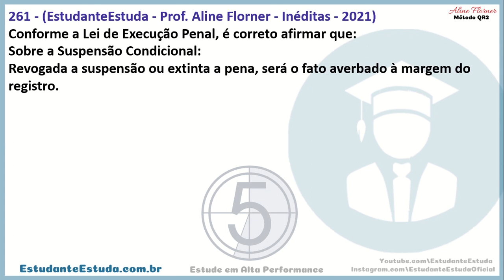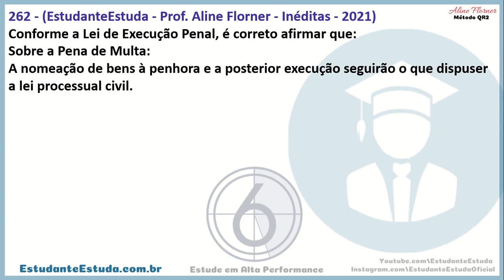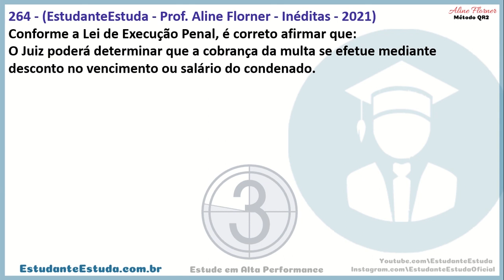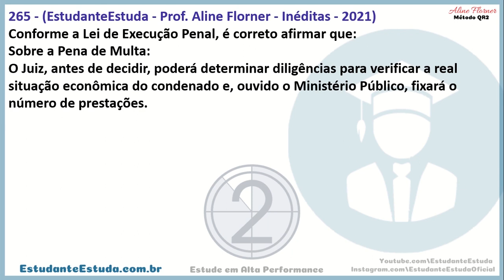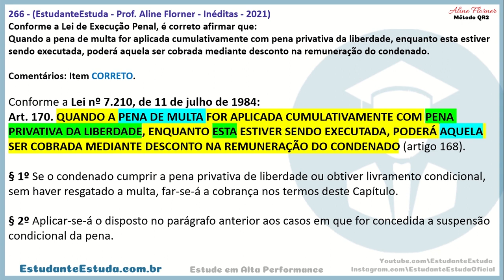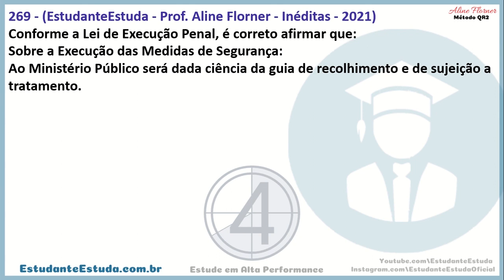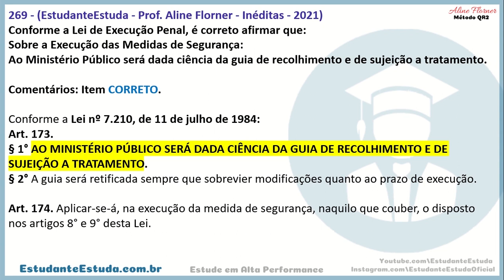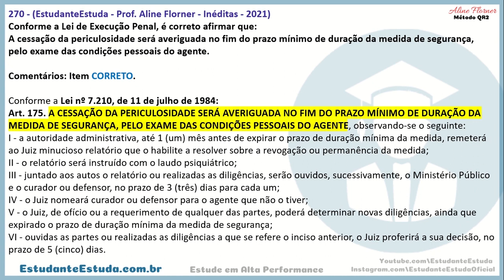Lei de Execução Penal, Lei nº 7.210, de 1984 - Questões de Concursos - Treino - 27